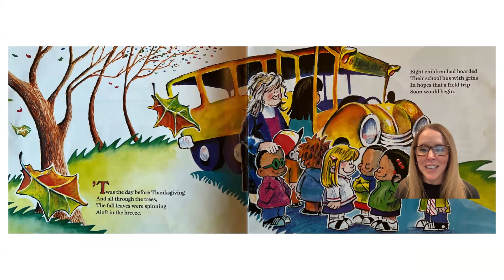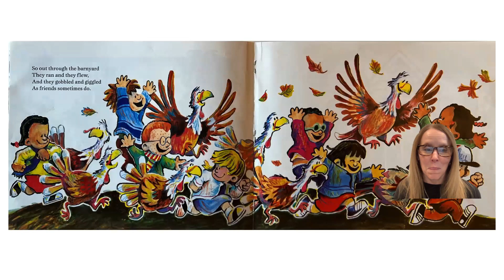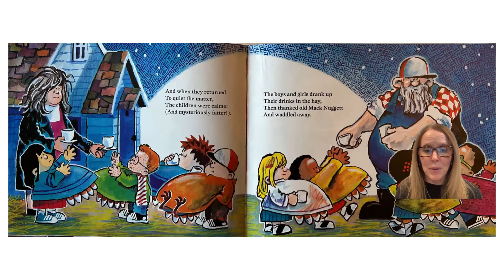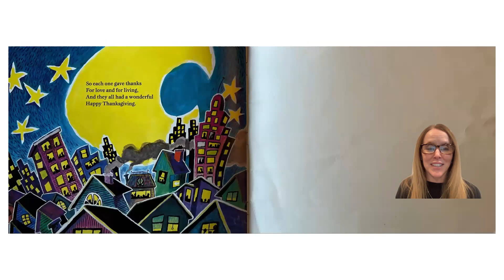Twas the night before Thanksgiving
By Day Pilkey